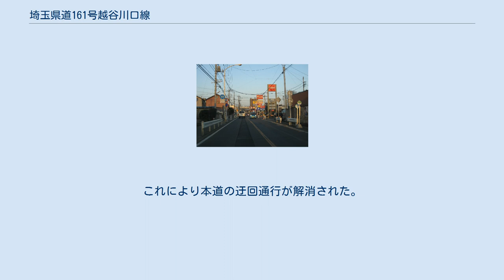埼玉県道161号越谷川口線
埼玉県川口市赤山付近 埼玉県道161号越谷川口線（さいたまけんどう161ごう こしがやかわぐちせん）は、埼玉県越谷市から同県川口市に至る一般県道である。
終点の自治体である鳩ヶ谷市の川口市への編入合併に伴い、2012年（平成24年）1月1日に越谷鳩ヶ谷線から改称された。
 通称「鳩越線」。
川口市赤山から北の区間は旧赤山城を結ぶ街道の1つであったことから、「赤山街道」とも呼ばれる。
 かつて起点が越谷市弥生町（埼玉県道404号越谷停車場線交点）であったが、平成30年3月30日に越谷市南越谷一丁目（埼玉県道49号足立越谷線交点）に変更された。
 埼玉県法規集による起終点および経過地は次のとおり。
 　越谷市の国道4号との交点（七左町交差点）は、従来本道・国道4号・越谷市道2本が交わる6叉路となっていたが、七左町の区画整理事業により2009年（平成21年）10月20日に本道の越谷駅方面側は国道4号上り線（草加市方面）への丁字交差に、本道の鳩ヶ谷方面側は直進方向が南越谷方面への市道へとそれぞれ付け替えられた。
このため、本道を鳩ヶ谷方面側から越谷駅方面に向かう場合、一旦越谷市道を迂回しなければならない。
（国道4号下り線（草加市方面側）から越谷駅方面に行く場合も同様となる。
） その後、平成30年3月30日に本道の起点が越谷市南越谷一丁目に変更したことに伴い、南越谷方面の直進方向の市道が県道に変更され、越谷駅方面側の県道が市道に変更された。
これにより本道の迂回通行が解消された。